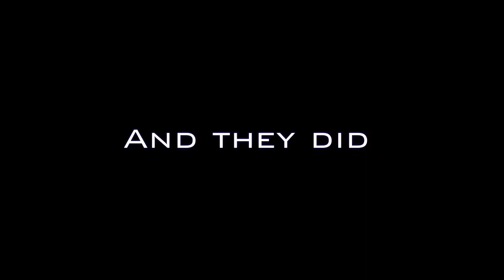Legend of the Seeker - The Pillars of Creation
Here is my trailer for The Pillars of Creation, seventh book of The Sword of Truth saga from Terry Goodkind. Used scenes are from the Legend of the Seeker series, tv adaptation of the first two books.

Brand X Music - Bring The Pain